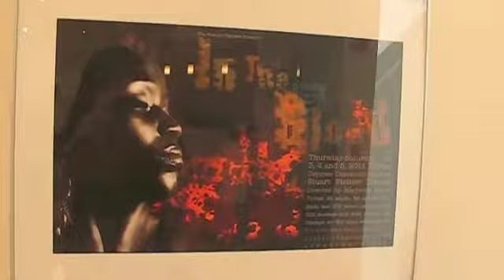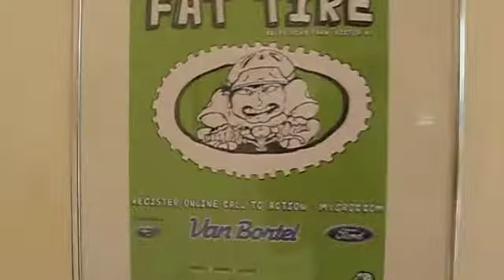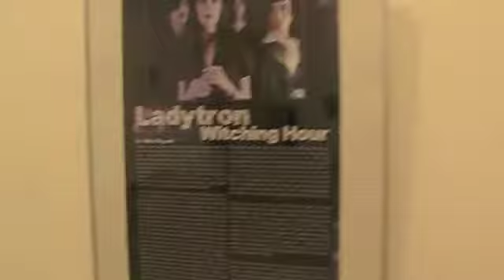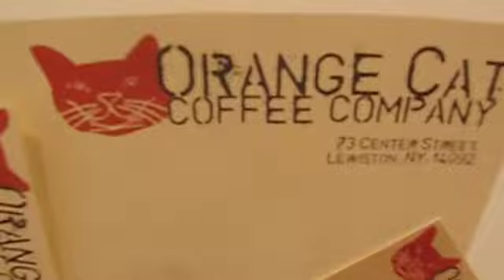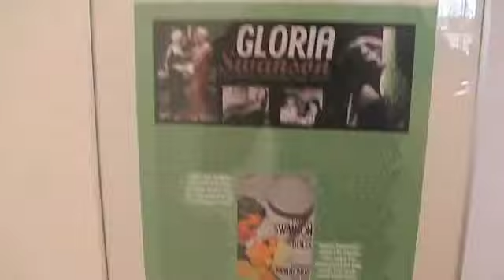GCC Digital Art student exhibition - Spring 2011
A quick look at some of the pieces in the Digital Art student show at Genesee Community College ~ Spring 2011.